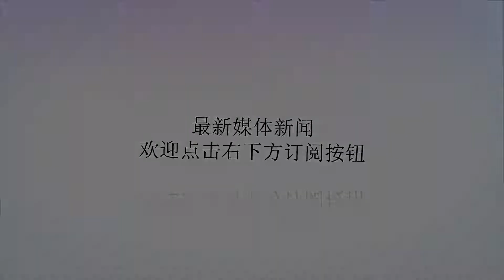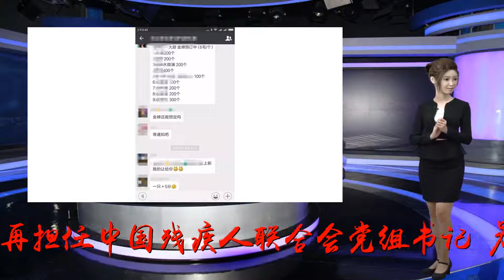这位菏泽人担任中国残联党组书记！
谢谢！7月31日，中国残联召开干部会议，中央组织部副部长周祖翼宣布中央决定，周长奎同志任中国残疾人联合会党组书记，鲁勇同志不再担任中国残疾人联合会党组书记，另有任用。周长奎，男，汉族，1968年5月出生，山东菏泽人，中共党员。1991年7月参加工作。北京大学社会学系毕业，大学学历。历任北京市海淀区人事局人才市场干部，共青团中央学校部副处长、处长、副部长（期间挂任宁夏回族自治区吴忠市委常委、副市长）、部长（期间兼任全国学联秘书长），共青团中央常委、宣传部部长，共青团中央书记处书记（期间兼任全国青联副主席、中国青年志愿者协会会长、中华见义勇为基金会副理事长、中华全国体育总会副会长等职务），国家外国专家局副局长、党组成员，科学技术部党组成员。